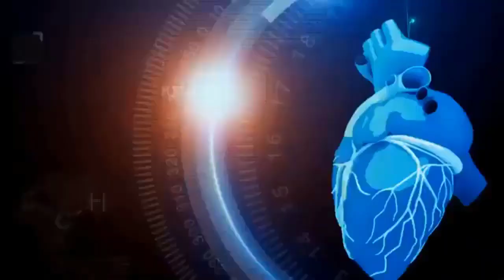অনিয়মিত ঋতুস্রাবের কারণ ও করণীয় - কোষ্ঠকাঠিন্য দূর করার ঘরোয়া উপায় - সুস্বাস্থ্যে প্রতিদিন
মোবাইলঃ ০১৯১-১৩৮-৬৬১৭
বিনা ভিজিটে চিকিৎসা নিন।
ডা.মুকুল-০১৭১-২৫৬-১৬৭৯
ডা.মুকুল-০১৭১২৫৬১৬৭৯
ডা.হানিফ-০১৭১৫২২৯৩৪৭
ডা.আসমা-০১৬৮১৩৫৫০৮৬
ডা.জুয়েল-০১৭১৬৫৬৪১০১